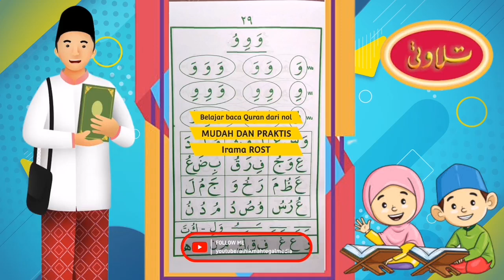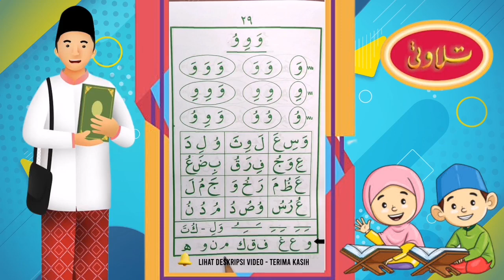Belajar bacaan Tilawati 1 halaman 29 | Tilawati Tegal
Metode belajar membaca al Quran metode TILAWATI JILID 1 Halaman 29. Belajar vokal U / harakat DLOMMAH pada huruf WAU

Video ini merupakan bagian ke tiga dalam pembelajaran membaca Quran dari nol, yakni belajar harakat DLOMMAH (VOKAL U)

Qori : Ustadz Abdul Hadi (Staf Pengajar TPQ AL HIKMAH Tegal)

Video halaman lainnya akan di unggah secara bertahap

Selamat belajar
ADMIN